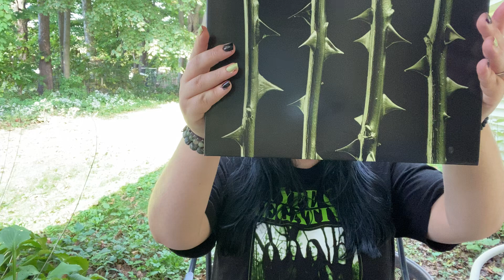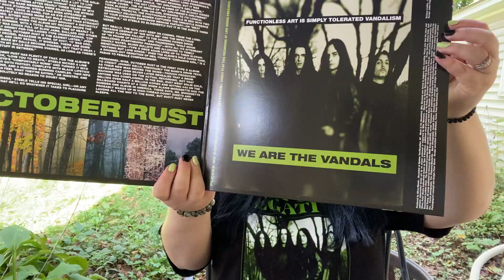31 Days of Strange- Day One- Welcome to October Rust Month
Day One of my 31 Days of Strange 💚 It’s finally October Rust Month🖤🖤💀 October Rust Album